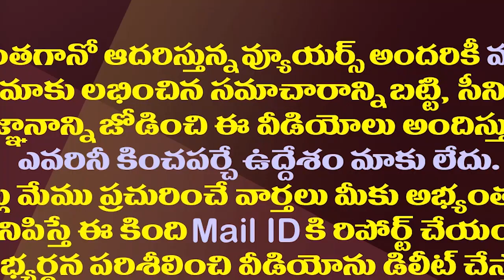గోరంట్ల మాధవ్ పక్కచూపు ఆ ప్రయత్నం ఫలిస్తుందా..? || MP Gorantla Madhav